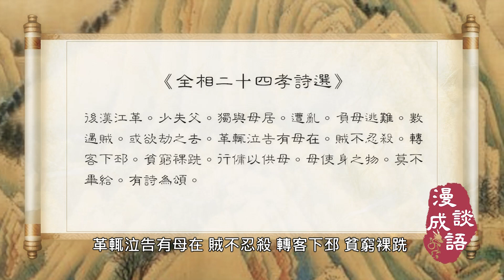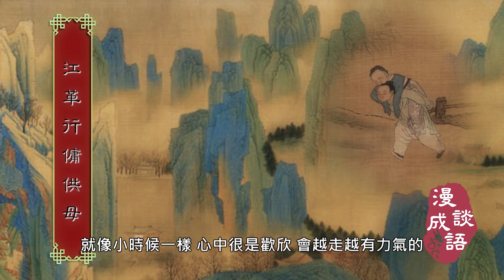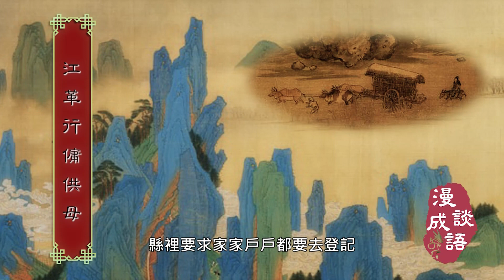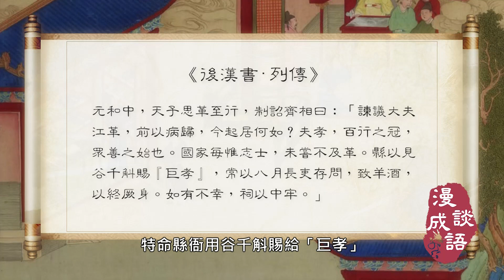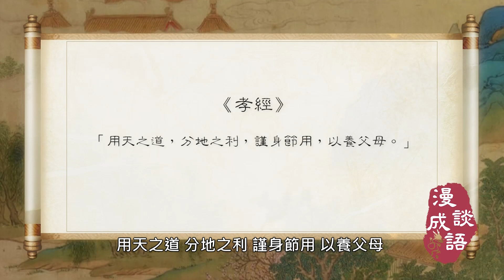行傭供母｜🔥🔥強盜抓他入夥為何最終放了他？｜🔥🔥逃難他鄉衣不蔽體他卻讓老母衣食無憂｜🔥🔥什麼樣的孝子贏得皇上恩寵有加？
🔥🔥一個能喚醒強盜善心，贏得皇上恩寵有加的孝子到底是如何盡孝行孝的呢？